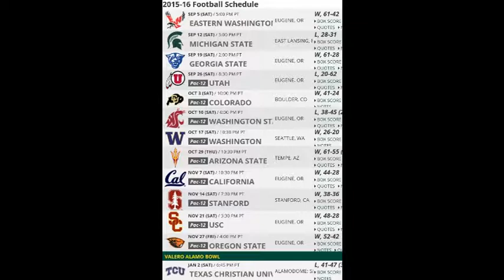2015 - (1) EWU at #7 Oregon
Vernon Adams made history as the first player to transfer under the Graduate Transfer Rue from a lower level school [Eastern Washington] to a top Division 1 school. See the big hit on VA at the 1.17.52 mark where the EWU player was ejected for targeting.

Oregon had won 10 consecutive home openers prior to this game.  They tied an NCAA record this day with 69 straight games with a passing TD [Texas Tech 2006-11].

WR Cooper Kupp set career highs for receptions and yards in this game. He would later be drafted into the NFL.